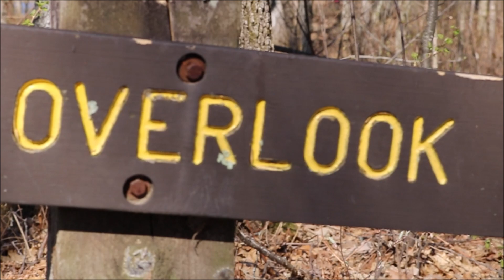Kathio State Park, Mille Lacs MN Our Scamp Life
Well, We've hit the road for another weekend away in yet another new to us State park.  Join us as we hit the trails and check out spring in this beautiful State park.